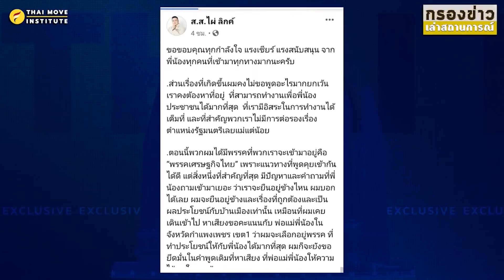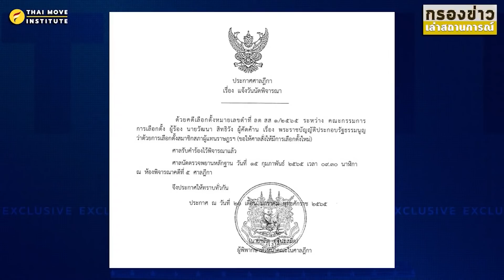ลุงตู่อย่ายอมแพ้ "ธรรมนัส" ถอยดีกว่า !!